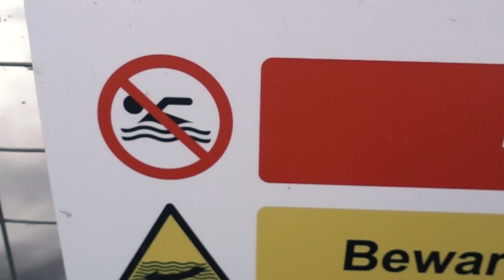Dabchick CREAMS UP!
(EPISODE 71)

Music (covers)
'Jerusalem' - Hubert Parry